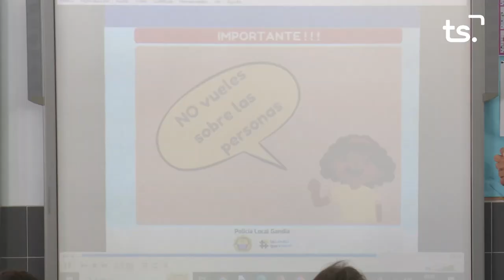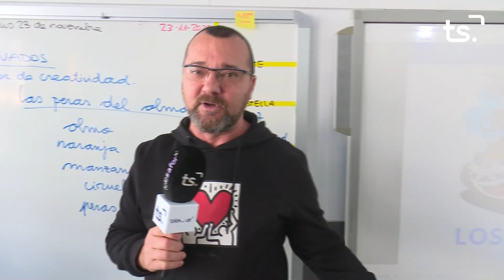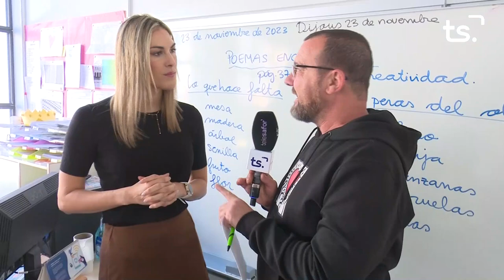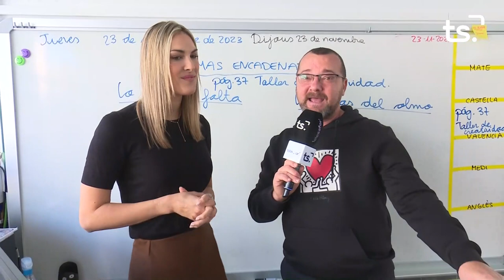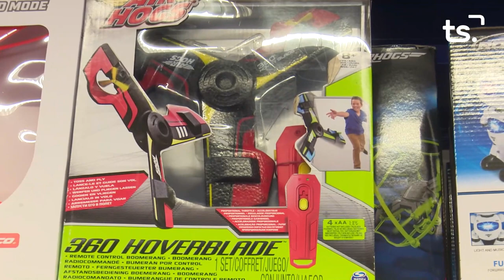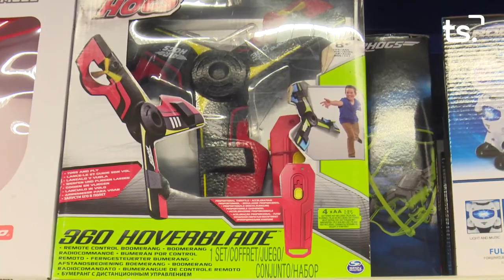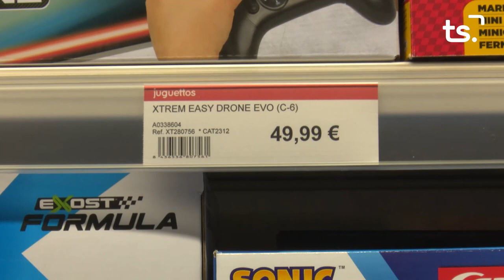MAGAZIN TS DIJOUS-PSICOLOGIA ESCOLAR + XARRADA POLICIA LOCAL GANDIA DRON - 2023-11-30